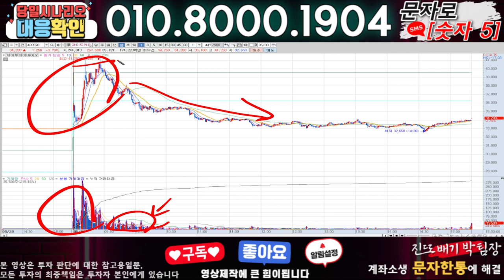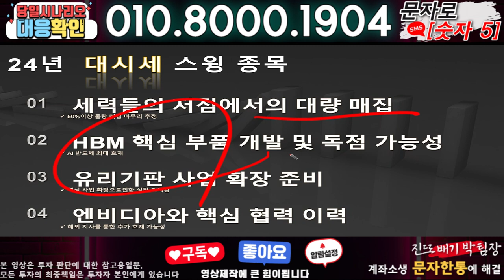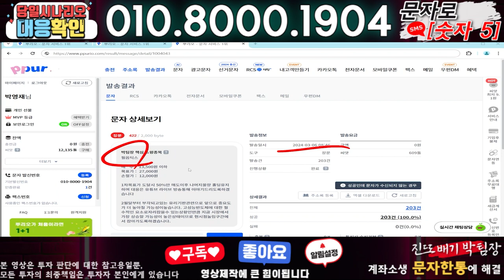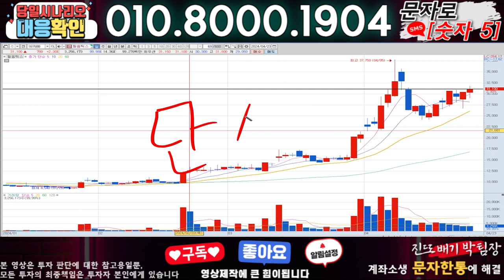제이투케이바이오 ) 3분전 기습속보-공식입장발표!! 무슨일인가?